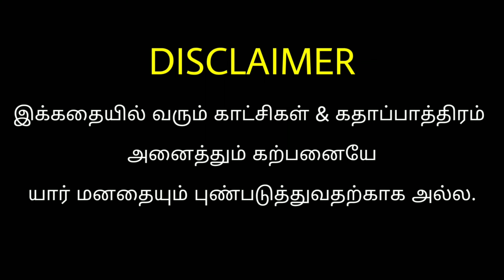90's Kids Marriage vs Corona | Reality | Abdul | Top Serial Reviews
90's Kids Marriage vs Corona | Reality | Abdul | Top Serial Reviews

Small and Fun act about 90's kids Marriage...

Watch and Share To Your 90's Kid Friends Who is Waiting For Marriage  😂